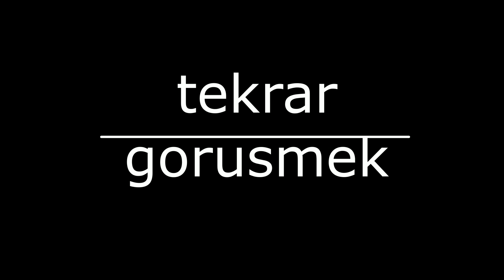sabah namazi sonrasi leopoldsburg camii